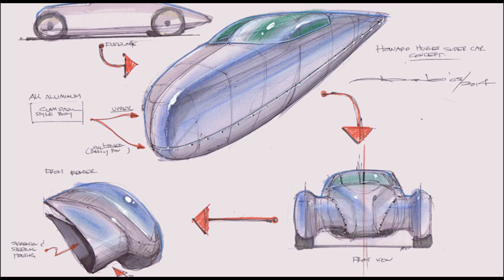Tesla News: Model S Warranty, Gigafactory Fight, New Roadster Battery, And More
The Silicon Valley electric-car maker Tesla Motors seems to be in the news almost every day.

Over the last two weeks, the company faced fallout over glitches in early Model S cars, and upgraded its powertrain warranty.

It also turned the screws on states competing for its multibillion-dollar battery gigafactory. The company even worked on hiring hackers, to keep its future cars secure.

This is Green Car Reports' video news for the weeks of August 11 and 18, 2014--and this time, we're all about Tesla.